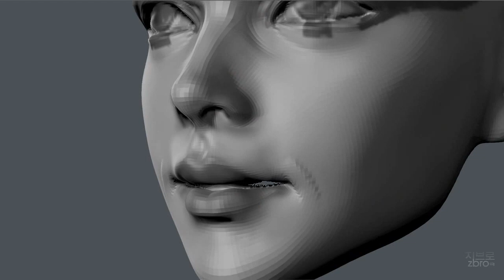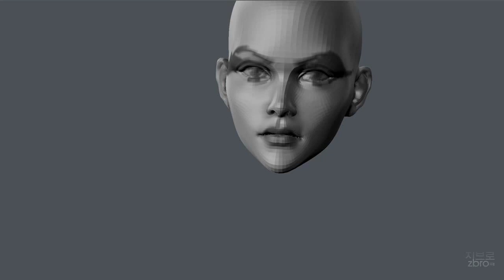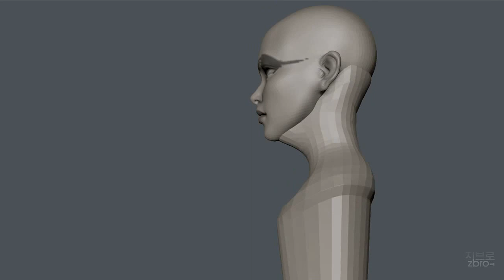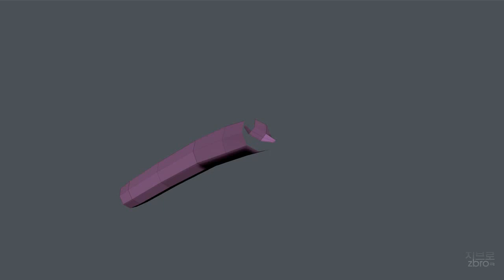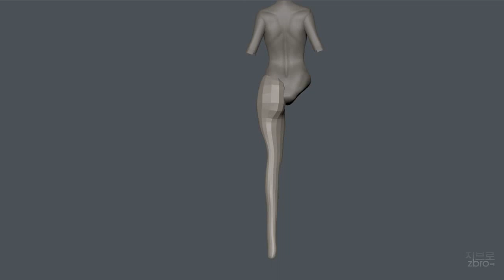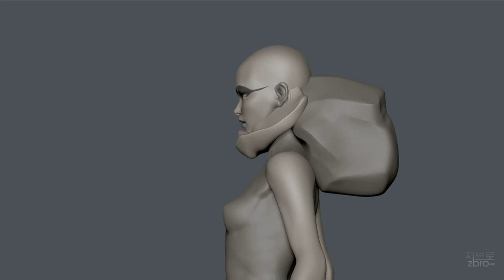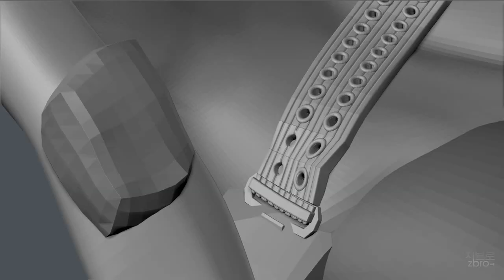Zbrush Sculpting - Diving suit (4R4 IMM Brush Test)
2012 daily Sculpting - 62 - 억지로 다이빙 슈츠 Diving suit